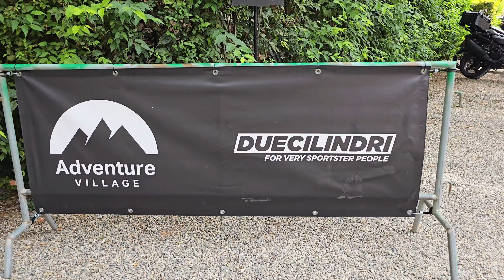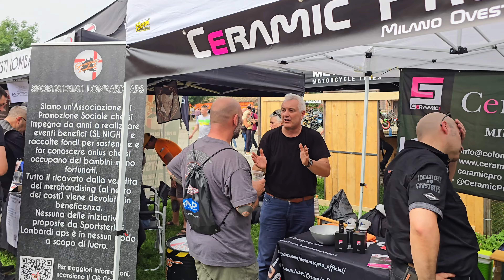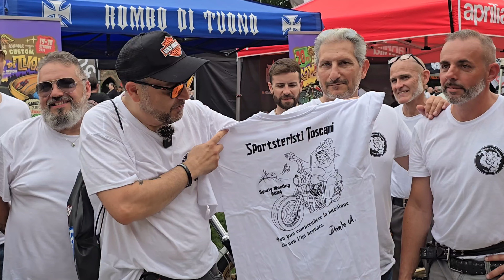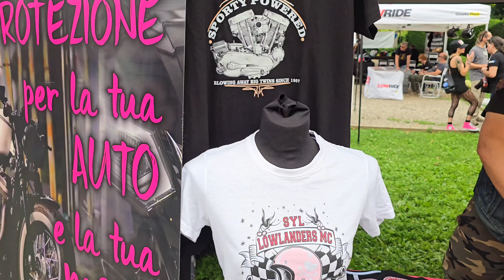8° SPORTY MEETING 2024: Harley-Davidson SPORTSTER a GRAZZANO VISCONTI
Siamo stati allo Sporty Meeting, il più grande raduno europeo di Harley-Davidson Sportster, organizzato dal blog Duecilindri, nel borgo di Grazzano Visconti (PC).
Ottava edizione dell'evento che accoglie decine di migliaia di bikers amanti della piccola Sportster. Dalla 883 nell'iconica versione Iron, alla Roadster, dalla nuova Nightster alla Super Low, dalla Seveny-Two alla 1200 Custom passando per l'Harley-Davidson Forty-Eight, tantissime le Sportster presenti.

Anche quest'anno il PanAmerica Village di Enduro Republic, tantissime le Harley-Davidson PanAmerica presenti allo Sporty Meeting.

Il centro dell’evento è come sempre la Corte Vecchia che circonda il Circle, dove sono stati esposti modelli rari o customizzati da officine di tutta Italia ed estere.

Abbiamo parlato con tanti amici che ci hanno raccontato la loro passione e l'evento a partire da Paolo di Duecilindri, Sportsteristi Lombardi che insieme a Ceramic Pro hanno messo in palio ceramicature per il contest. Sportsteristi Toscani, Metzeler, MC Custom Design, Bastards off Bridge che ci ha regalato un cappellino della sua collezione, Welcome Riders, i Lowlanders MC Piacenza, Alebaida e Piffio di Meccanicamente.

A chiusura della manifestazione le premiazioni del contest ufficiale, con trofei per Best Modified, Best Nostalgic, Best Paint, Best Lady e l’ambitissimo Best of Show.

🛍️ Amazon Wishlist ➡️